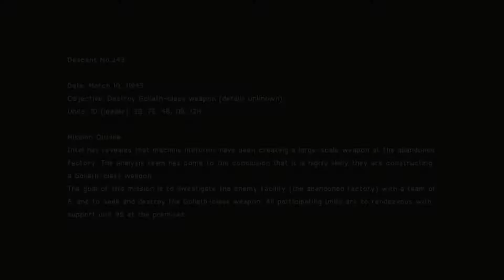Automata!! (Demo) - Better late than never.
I know this is already out, but I finally got to play the demo for this game and...i'm a buyer, very good.